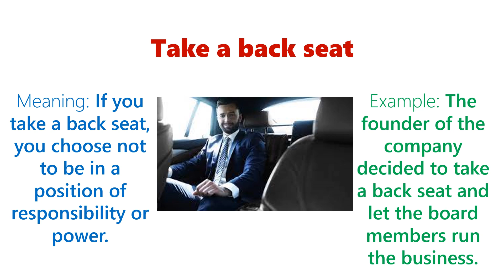Take a back seat | Daily Dose of Idioms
Today's idiom is:
Take a back seat
Meaning: If you take a back seat, you choose not to be in a position of responsibility or power.
Example: The founder of the company decided to take a back seat and let the board members run the business.